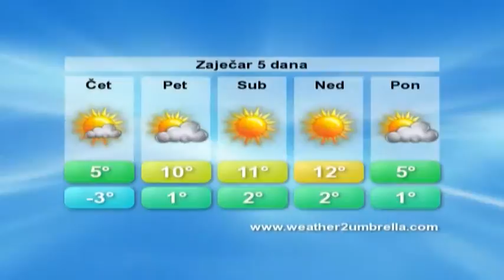belami.rs - vremenska 8.12. 2016.